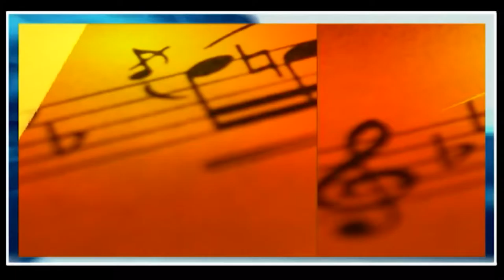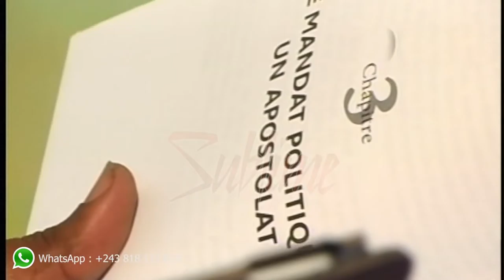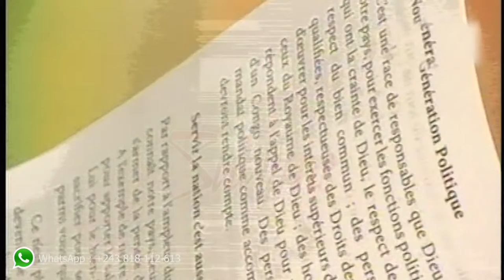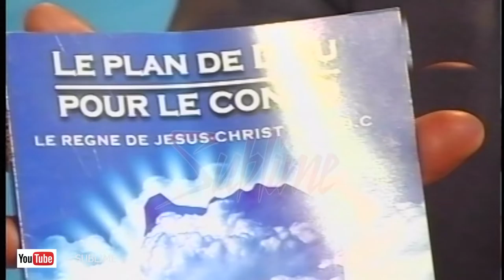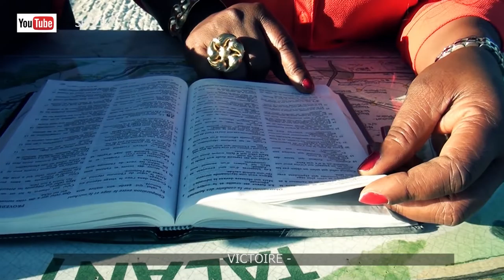LE PLAN DE DIEU POUR LA RDC